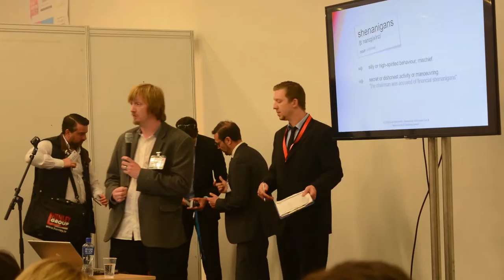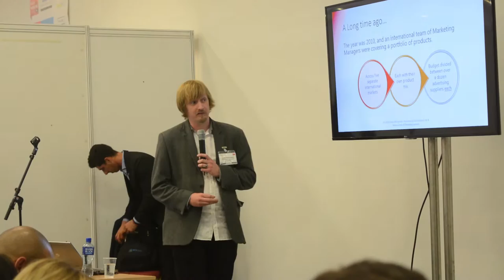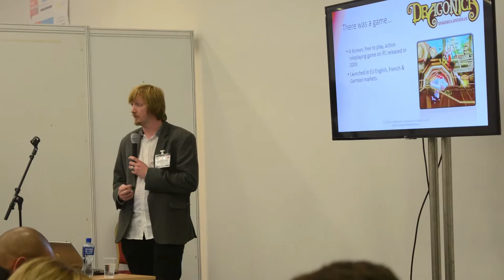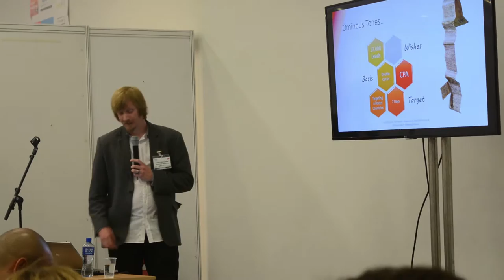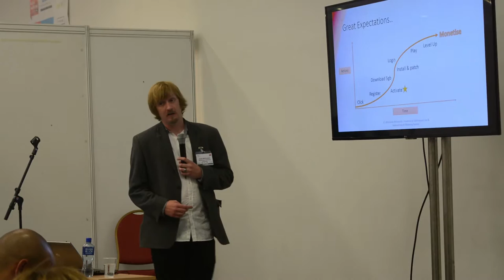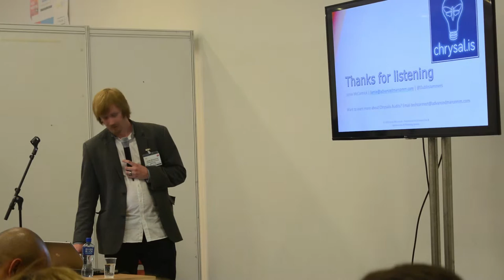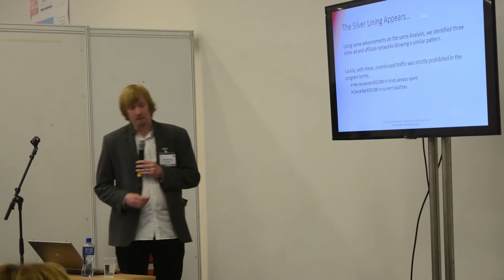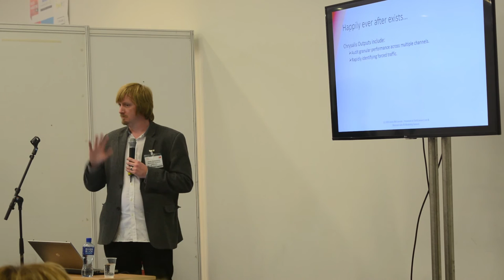Jamie McCormick - Digital Marketing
Jamie McCormick: McCormick Advanced Marcomm: Digital Marketing